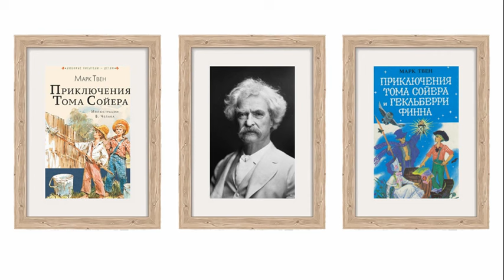Марк Твен. Святой Грааль. Теодор Рузвельт. Аудиокнига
Автобиографические записки американского писателя Марка Твена (1835–1910) читает Олег Кустов.

17:50   Теодор Рузвельт

      «Двое из присутствующих верили, что перед ними тот самый сосуд, который под покровом ночи принесли и тайно вручили Никодиму почти девятнадцать веков назад, после того как создатель вселенной во искупление грехов рода человеческого окончил свою жизнь на кресте; та самая чаша, которую четырнадцать веков назад, во времена короля Артура, бесстрашный сэр Галахад, рыцарь без страха и упрёка, искал в далёких странах, среди трудов и приключений; та самая чаша, в долгих и терпеливых поисках которой сложили свои головы и, горько сетуя, расстались с жизнью многие благородные рыцари иных, давно ушедших времён. И вот наконец она здесь; её откопал какой-то торговец зерном из Ливерnуля; он не пролил ни капли крови, он не отправлялся в дальние странствия, от него не требовалось какой-либо особой чистоты сверх той, какая требуется от всякого торговца зерном в двадцатом веке; он даже не носил громкого имени; он не сэр Галахад, не сэр Борс де Ганис, не сэр Ланселот Озёрный –– он просто какой-то мистер Поул, о котором даже неизвестно, как его зовут, впрочем, кажется, Питерсон. Для этого не потребовалось ни кольчуги из сверкающей стали, ни увенчанного султаном шлема, ни щита с гербом, ни смертоносного копья, ни наделённого баснословной силою грозного меча –– да и вообще никаких доспехов и никакого оружия, кроме плебейской кирки и заступа. И вот у нас перед глазами Святой Грааль, прославляемый в течение девятнадцати веков, самая знаменитая реликвия на свете, о которой так страстно мечтали, которую так долго, преданно и упорно искали; и тут же рядом, так близко, что до него можно дотронуться рукой, стоит тот, кто её спас –– человек по имени Питерсон Поул, да хранит его Господь! Вот уж поистине волнующая минута.»

Марк Твен. Из «Автобиографии». М.: Правда, 1980. Собр. соч. в 8 т. Т. 8. С. 371.